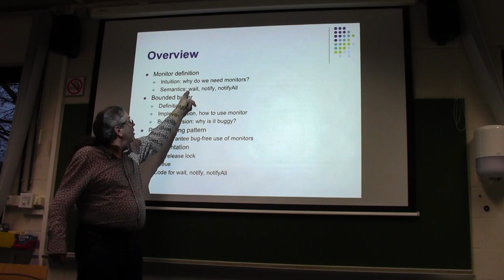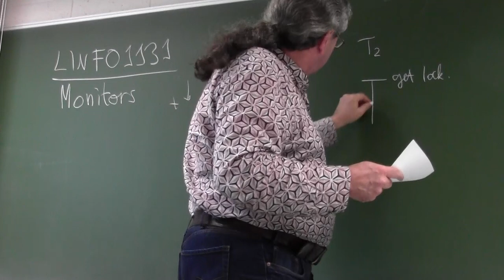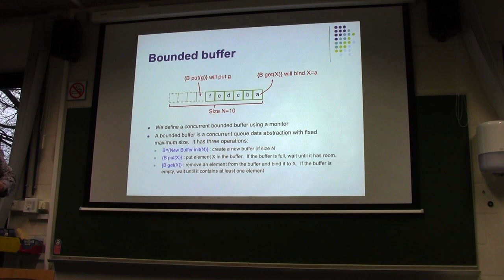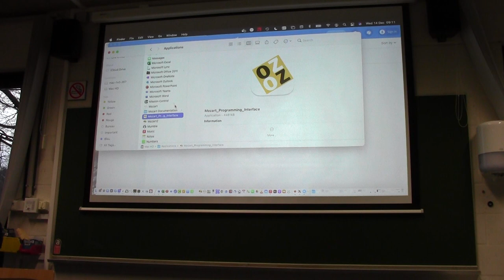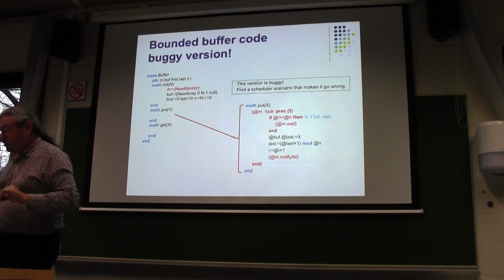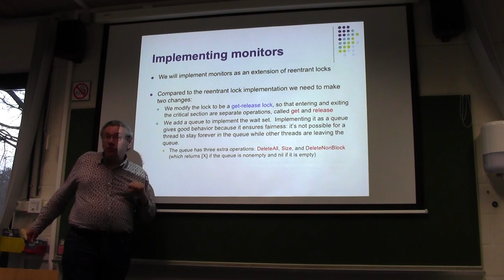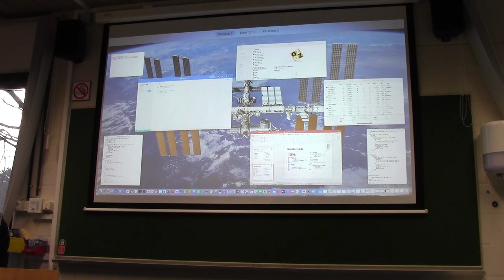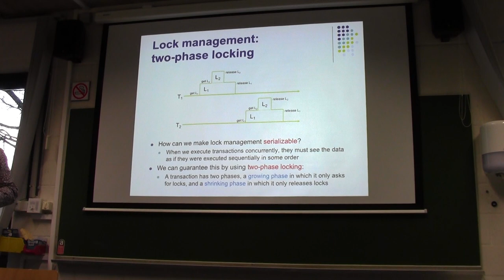LINFO1131 Lecture 13 (2022)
LINFO1131: Advanced Programming Language Concepts. Lecture 13: Shared-State Concurrency: Monitors. Third-year university course taught to all computer science students at the École Polytechnique de Louvain (UCLouvain Engineering School). Live recording of in-person course lecture taught on Dec. 14, 2022. This lecture explains monitors, which allow threads to work together on the same shared state. Monitors are difficult to program with and I consider them to be deprecated with respect to other approaches for concurrency such as multi-agent programming and functional dataflow.  However, monitors are still widely used in industrial systems and legacy code is full of them, so it is important to understand how they work.